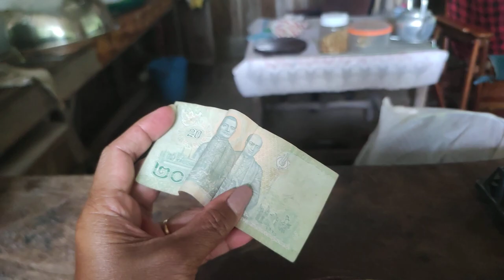boiled eggs through hot spring Kapong Thailand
hot spring Kapong Thailand